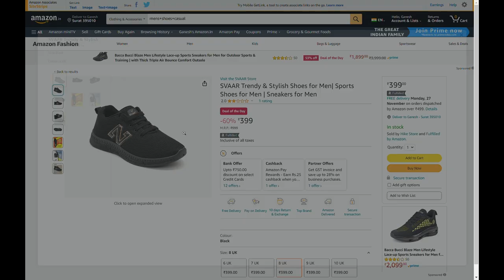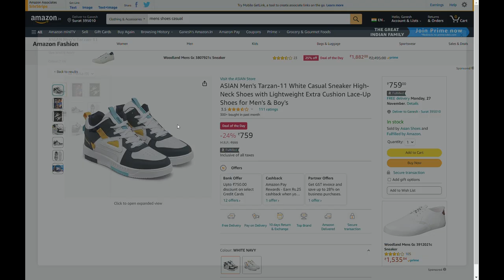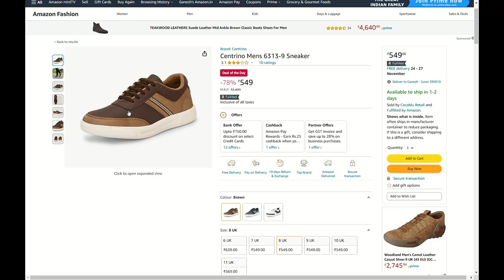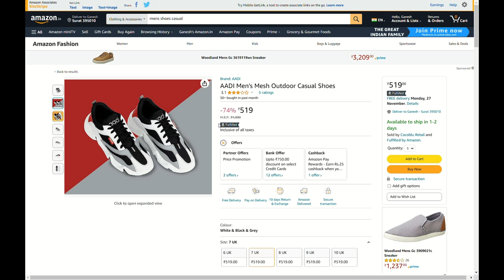5 Best Quality Shoes under ₹859 | Budget shoes for men | Ganesh jain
Today's video is all about budget shoes for men in india starting from ₹859 and shoes for college boys , shoes for school boys.
The best selling and hottest shoes on amazon haul by Ganesh jain.

Buying Links :

1. SVAAR Trendy & Stylish Shoes for Men| Sports Shoes for Men | Sneakers for Men

2. ASIAN Mens Hattrick-27 Loafer

3. ASIAN Men's Tarzan-11 White Casual Sneaker High-Neck Shoes

4. Centrino Mens 6313-9 Sneaker

5. AADI Men's Mesh Outdoor Casual Shoes